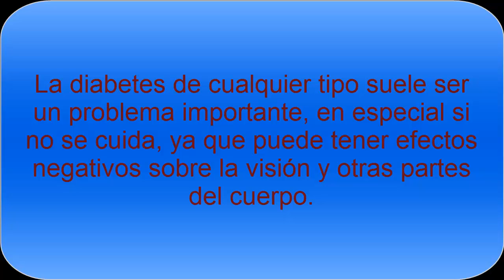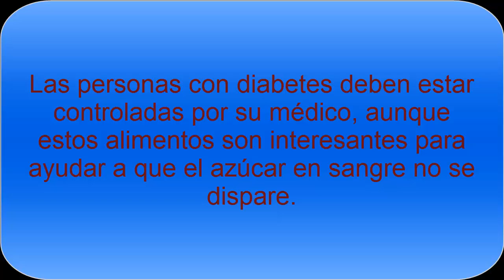Alimentos para controlar la Diabetes y proteger la vista - Todo Nutrición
Los alimentos que ayudan a la vista en las personas con Diabetes son sencillos de encontrar, interesantes para cuidarnos ya que nos mantiene el nivel de azúcar en sangre controlado y con ello la visión.